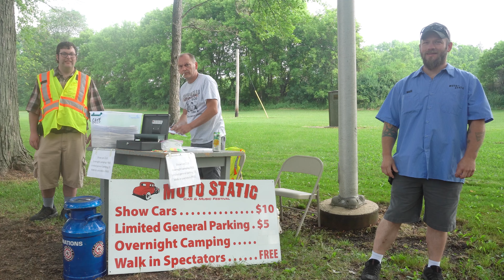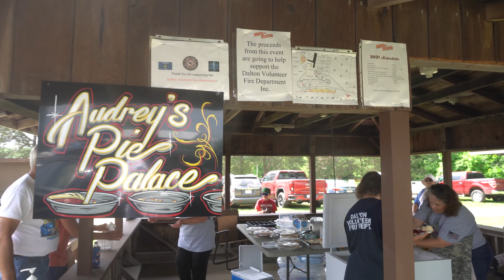Congrats Gary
Congratulations Gary!
This was shot by Jon Jauch Media at Moto Static 2023.

Moto Static is a car and music festival hosted at The Dalton Rod & Gun Club Park in Dalton Wisconsin that features motors of all kinds, live music, pin striper on the grounds, homemade pies, ice cream, great food and drinks, Miss Moto-Static Pin-up Contest, live auction, Mini Bikes and more.

This is a festival that brings together people that have a passion to keep the traditions of the past alive. This means keeping the cars, clothing, music and arts alive.